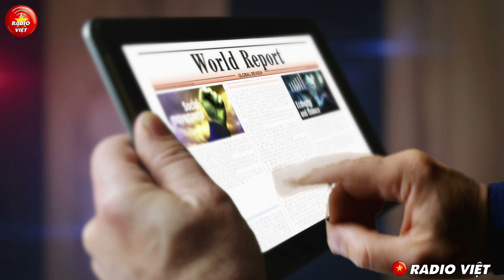Việt Nam vẫn ủng hộ Nga dù châu âu có cấm vận toàn thế giới? | Radio Việt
nguyen phu trong qua doi
Nguyễn phú trọng qua đời
tong bi thu qua doi
tổng bí thư qua đời
tong bi thu nguyen phu trong qua doi
tổng bí thư nguyễn phú trọng qua đời
ĐIỀU GÌ KHIẾN VIỆT NAM HOÃN TIẾP ĐẶC SỨ EU NHƯNG LẠI CHUẨN BỊ ĐÓN ÔNG PUTIN?
Ngoại giao luôn là một nhiệm vụ tối quan trọng và có ảnh hưởng trực tiếp tới an ninh quốc gia. Trong tháng 5 vừa qua, đã có một số thông tin ngoại giao gây tranh cãi đó là việc Việt Nam hoãn chuyến thăm của Đại sứ EU tới Việt Nam. Thế nhưng cùng thời điểm đó thì chúng ta đã chuẩn bị cho công tác tiếp đón chuyến thăm của Tổng thống Nga Vladimir Putin và nhiều phái đoàn khác của Trung Quốc.

Radio Việt, tiếng nói của cộng đồng người Việt.